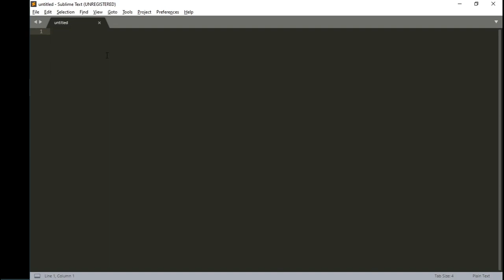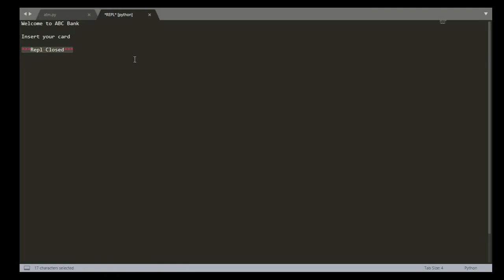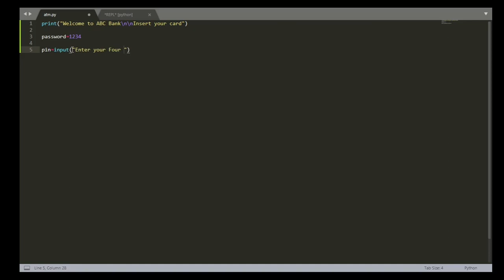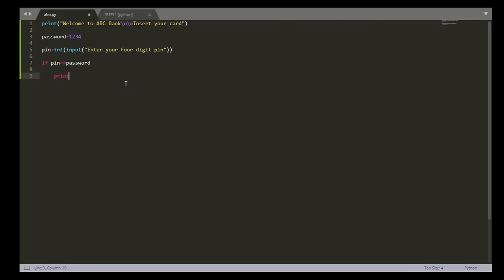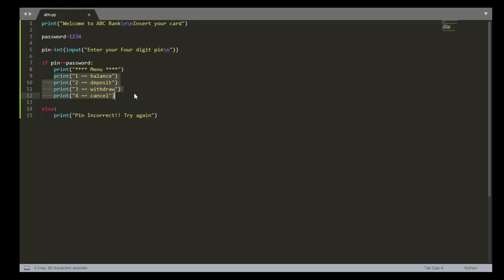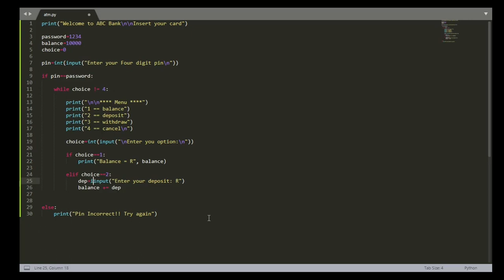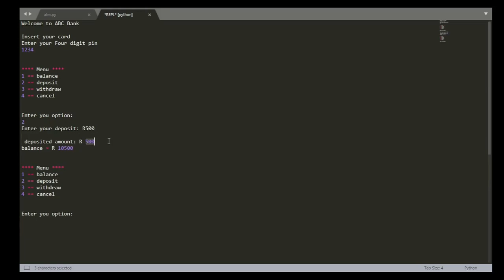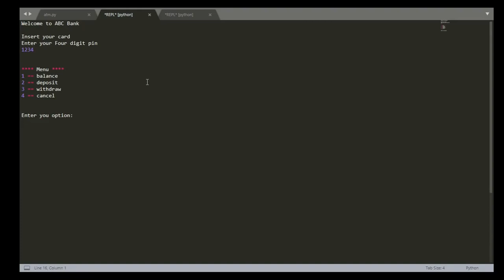ATM code in Python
ATM Python projects for beginners